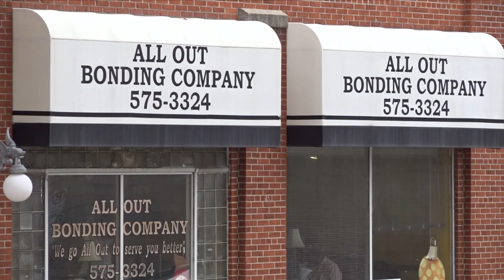Controversy after judge released 18-year-old murder suspect from jail without bond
Sen. Brent Taylor from Shelby County called Judge Bill Anderson Jr., who released 18-year-old Edio White on a first-degree murder charge, a "rogue official."